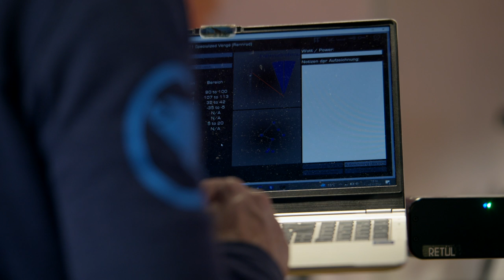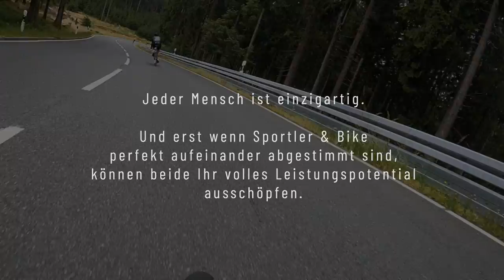Das volle Leistungspotential ausschöpfen. Specialized Stuttgart Retül Bikefitting Holczer Radsport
Jeder Mensch ist einzigartig.

Und erst wenn Sportler & Bike perfekt aufeinander abgestimmt sind, können beide Ihr volles Leistungspotential ausschöpfen.

Retül Bikefitting mit Ben Ott bei Specialized Stuttgart / Holczer Radsport

Für wen ist ein Bikefitting?
Auf jeden Fall für alle Sportler, die Schmerzen oder Probleme mit ihrer Sitzposition haben
Für alle, die eine Leistungsverbesserung haben möchten
Für alle, die komfortabler, gesünder und effektiver im Sattel sitzen wollen
Komfort und Performance am Rad sind für alle wichtig: egal ob Einsteiger, Freizeitradler, Mountainbiker oder Elitefahrer.

Für die meisten unserer Fitting-Kunden ist mehr Komfort und beschwerdefreies Fahren auf dem Rad das Wichtigste. Unabhängig von Marke und Modell prüfen wir den Sattel (richtige Breite), Sattelposition, Lenker, Vorbau und Sitz der Cleats deiner Pedale und passen auch bei Bedarf deine Schuhsohlen an.